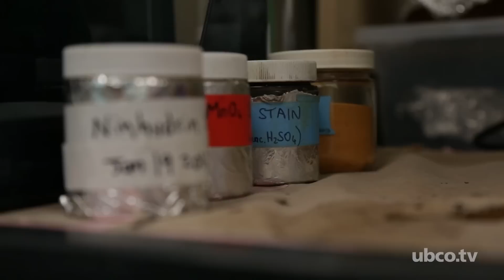2015 Undergraduate Co-Researcher of the Year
Fourth-Year Chemistry Student, Jeff Kerkovius, is the 2015 Undergraduate Co-Researcher of the Year for his molecular research.